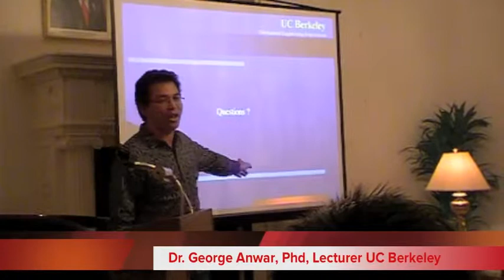5. Dr. George Anwar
Dr. George Anwar, Lecturer di UC Berkeley , memberi lecture tentang teknologi di Amerika.